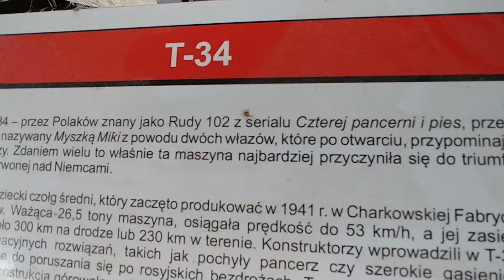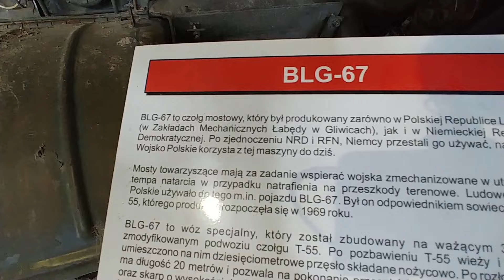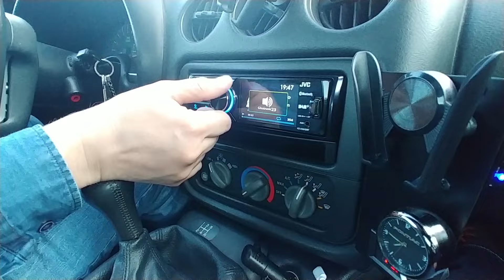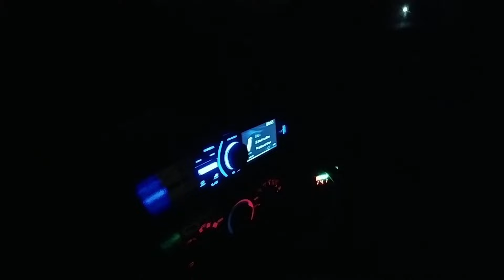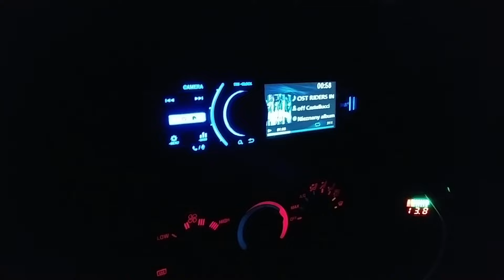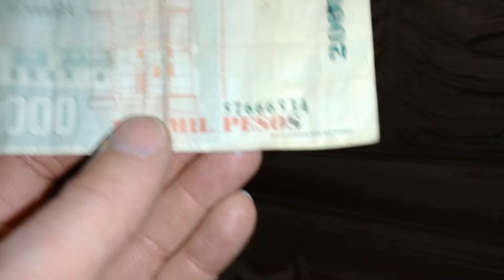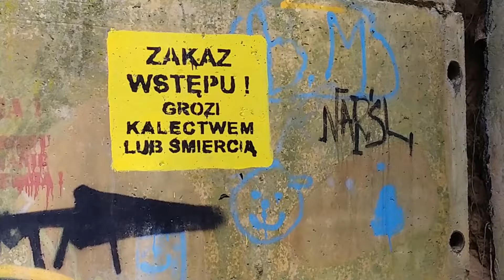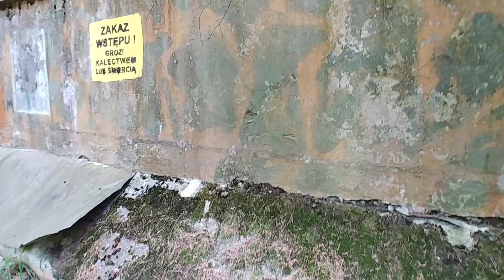Wałcz / Borne Sulinowo - z wizytą w American Classic Cars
Filmik wyszedł trochę przydługi za co przepraszam.
Ale jest to w sumie zapis z całego pobytu, czyli: Borne Sulinowo, siedziba firmy American Classic Cars w okolicach Wałczu, "magiczna górka" oraz wypad na teren byłej jednostki wojskowej gdzie były trzymane głowice nuklearne.
Zdjęcia z tego wypadu tradycyjne u mnie na Green Zonie, jednak tym razem zdjęcia z Wałcza ... nie mają nic wspólnego z Wałczem ...
Zapraszam na film oraz zdjęcia które pojawią się 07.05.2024 koło 22:00

Zapraszam również na Patronite, gdzie przygotowałem na osób chcących wesprzeć mój kanał, kilka niespodzianek: